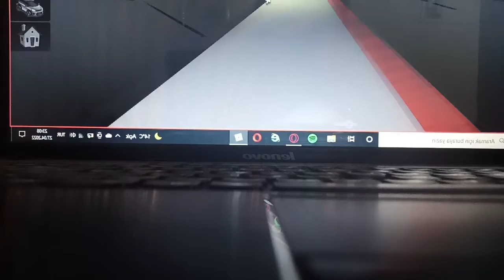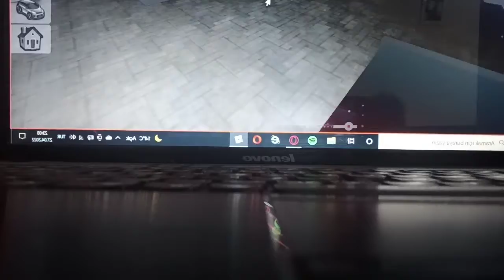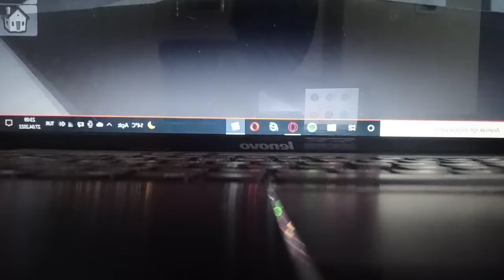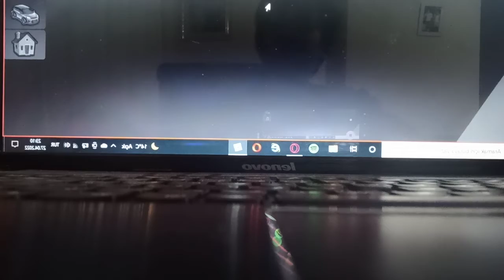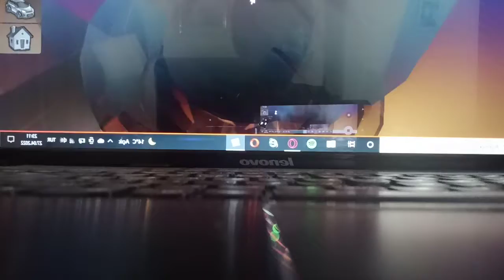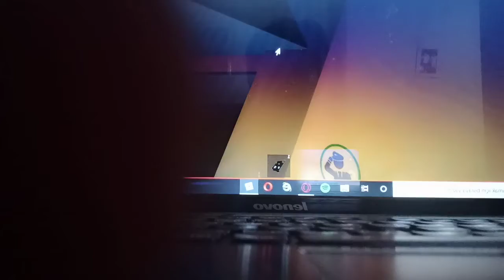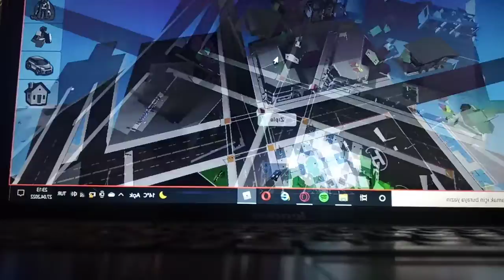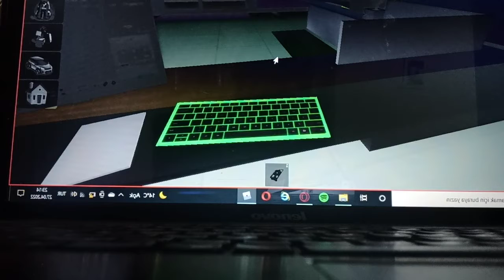27 Nisan 2022